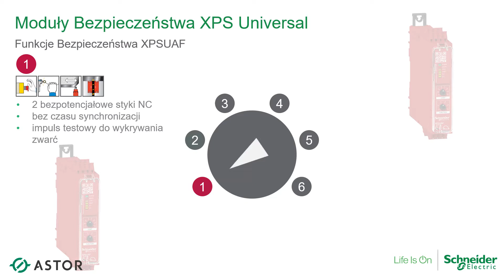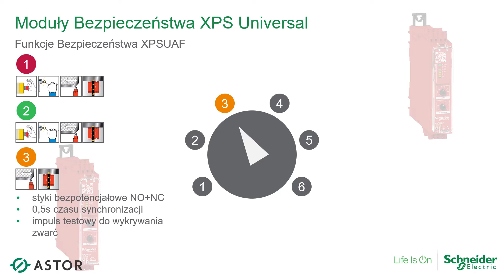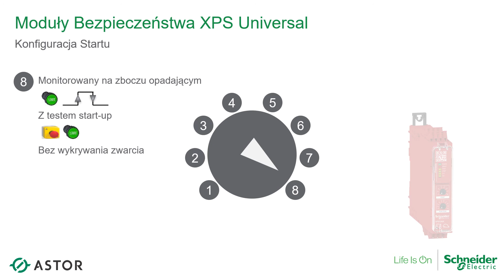Preventa XPSUAF+XPSUEP – Opis funkcji i trybów start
Zadbaj o bezpieczeństwo produkcji z nową serią przekaźników Preventa. Bestsellerowe przekaźniki marki Schneider już dostępne w ofercie firmy ASTOR. Dowiedz się więcej na temat serii XPS Universal